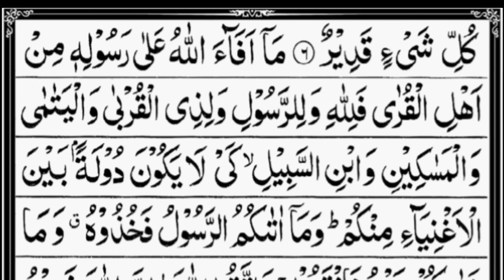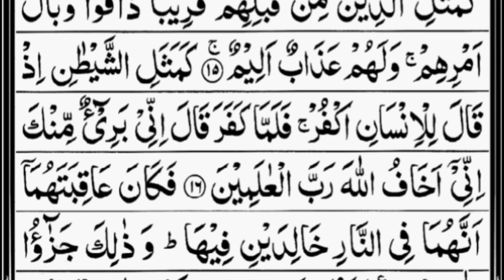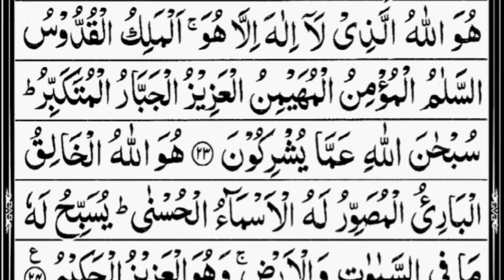Surah Al-Hashr (The Exile) Full | By Sheikh Abdur-Rahman As-Sudais | With Arabic Text |59-سورۃ الحشر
HADITH

(AL-BUKHARI)

Surah al-Hashr (Arabic: سورة الحشر‎, "The Exile") is the 59th chapter (surah) of the Qur'an and has 24 verses. The chapter is named al-hashr because the word hashr, meaning 'exile' or 'banishment', appears in verse 2, describing the expulsion of Jewish Banu Nadir tribe from their settlements. The surah features 15 attributes of God in the last three verses. A similitude is given in verse 21. Verse 6 may be related to the controversies of the land of Fadak.

In the opening Ayah (verse) of Surah Al-Hashr Allah proclaims: “Whatsoever is in the heavens and whatsoever is on the earth glorifies Allah. And He is the Almighty, the All-Wise.”

surah hashr
Surat has hr sudais
Surat Harsh | Abdul Rah man As Saudis
Emotional Recitation From Surah Hashr
59 Surat Al Harsh As Saudis